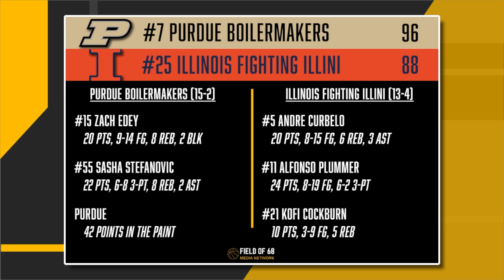Purdue vs. Illinois was the GAME OF THE YEAR!!! 2OT THRILLER!!! | FIELD OF 68 AFTER DARK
Purdue and Illinois may have just played the GAME OF THE YEAR!!! The Boilermakers outlast the Illini in 2 overtimes!!

The FIELD OF 68 AFTER DARK is POWERED by Bet Rivers: BetRivers.com

to see our full roster of podcasts!!!